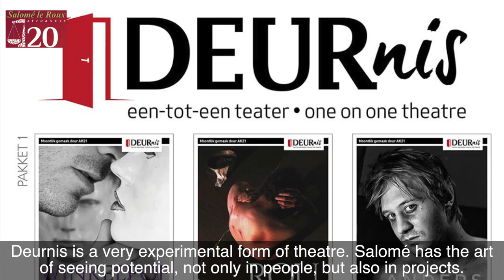Social Responsibility - Performing Arts - Deurnis - Various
Johan van der Merwe, producer at Theatrerocket, and actor Ben Pienaar express their gratitude to Salomé le Roux Attorneys for their ongoing support for the performing arts and for Deurnis.